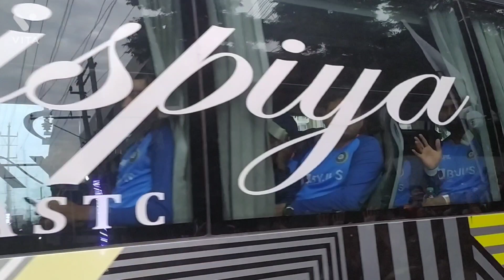INDIA VS SOUTH AFRICA খেল পথাৰলৈ যাওঁতে পুলিচ কিয়? ৰেডিচন ব্লুৰ সম্মুখত ।